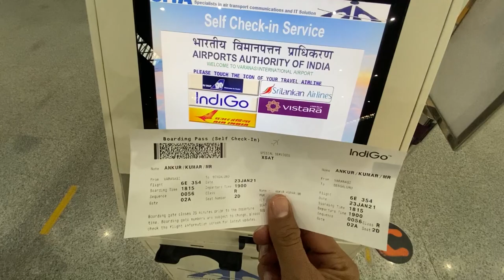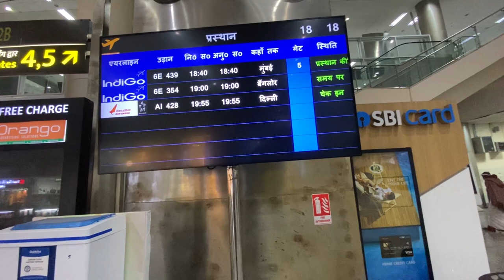Varanasi To Bangalore Flight Journey | IndiGo Airlines | Lal Bahadur Shastri Airport Varanasi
Varanasi To Bangalore Flight Journey 2021 | IndiGo Airlines | Lal Bahadur Shastri Airport Varanasi